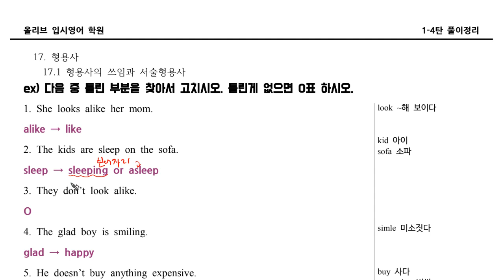1 4탄 17 01